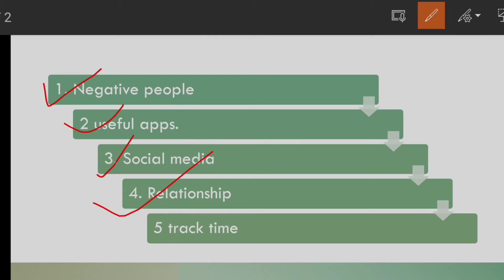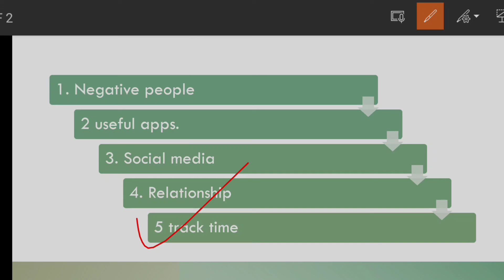how to avoid distraction during mppsc exam preparation?